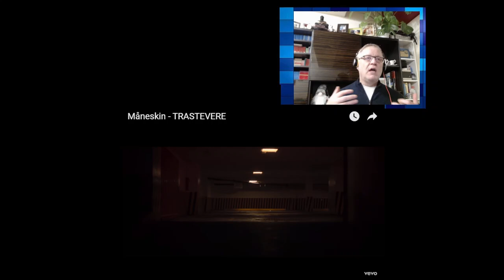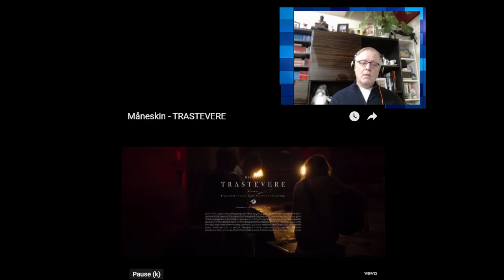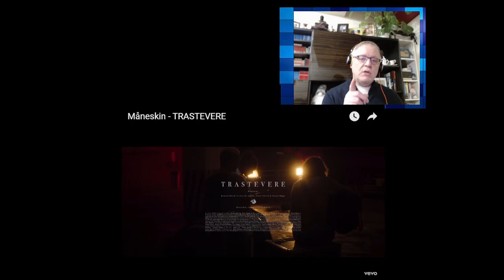C-C Euro Pop Music Reaction 2023 -TRASTEVERE by Måneskin - AMAZING LIVE GUITAR VERSION!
This is a channel that involves bringing all genres of pop music from around Europe and the rest of the world onto my channel. The purpose is to prove that these unknown artists and performers are the best that the world has to offer and deserve to be listened to. I have translated each video into 32 languages for all of you to enjoy the lyrics and my reactions.

1,207,649 views Nov 23, 2023
RUSH! (Are U Coming?) new album edition by Måneskin Listen & Download

Directed by George Gallardo Kattah
 MGMT: Exit Music @exitmusic_
Record Label: Epic / Sony Music Italy
Executive producers: George Gallardo Kattah, Duván Duque & Chris Acosta
Produced by: Continente Pictures
Producer: Duván Duque
Production manager: Sarah Casson
Local producers: Gilberto Hernandez, Jorge Granados Ross
AD: Pablo Salah
Production designer: Daniela Franco
Art directors: Ángela Leyton, Mary Luz Cardona
Stylist: Michele Potenza
Fashion collaborator Arianna Zanetti
MUA: Chantal Ciaffardini
HAIR Fabiana Estay
Photo backstage: Fabio Germinario
Video backstage: Giacomo Francia
DP: Bruno Gaeta
1AC: Cesar Animas Rojas “Stitch”
Steadicam Operator: Dalton Price
Gaffer: Jose Broco
Best Boy: Antonio Perez
Colorist: Laura Imery
Editor: George Gallardo Kattah
Unit Production Manager: Oscar Palomar
Cast PA: Jose Miguel Díaz Salinas
Key PA: Ricardo Mar
PA: Gustavo Ramires
Transportation Coordinator: Maria Fernanda Monjaras
Runner: Eduardo Maldonado
Lighting Staff: Victor Melo, Gerardo Calixto, Israel Herrera, Kevin Espinoza, Fabian
Hurtado, Antonio Rueda
Camera Trainee: Lorena Godinez
Video Assist: Arturo Silva “Bombón”
VTR operator: Adan Aguirre “Tiki”
Backliner: Massimo Flego
Swing: Ulises Lopez, Guillermo Garza, Ivan Cisneros, Jose Carillo
Drivers: Octavio Salvador Rodriguez, Luis Enrique Carlon Ceballos
Scouter: Mauricio Laguna
Scouting assistant: Christian Hernandez
Shot in Mexico City 2023

Thanks to:
Ann Demeulemeester
INAN STUDIO
Jaded
NANNI
PRESSIAT